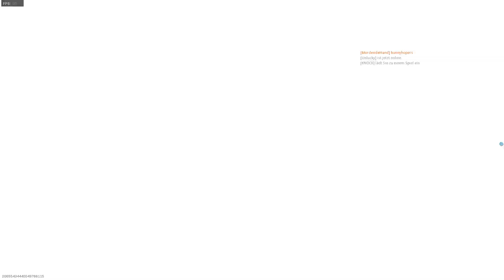Funnie's & Fail's #28 (Modern Warfare 2019)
Welcume to sumthing awsome 28.0!
Have Fun :)